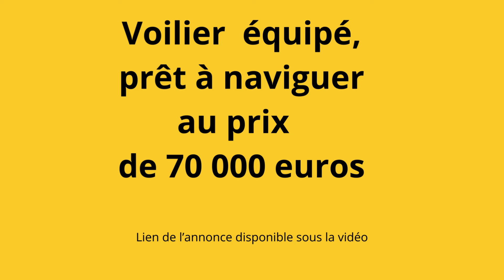COUP DE COEUR Voilier Sun Odyssey 37 équipé grand voyage